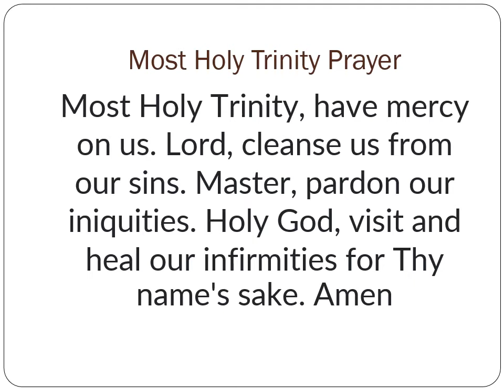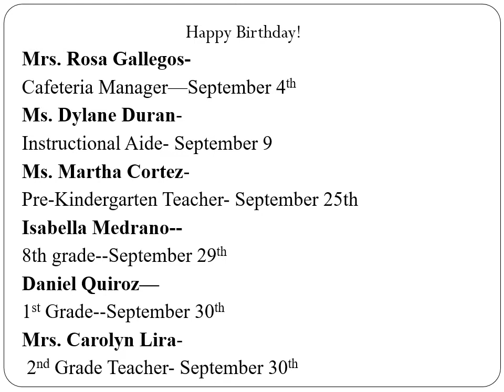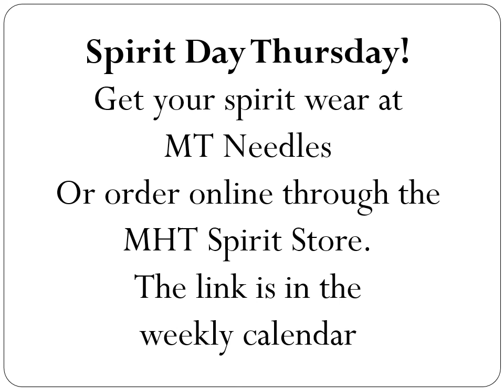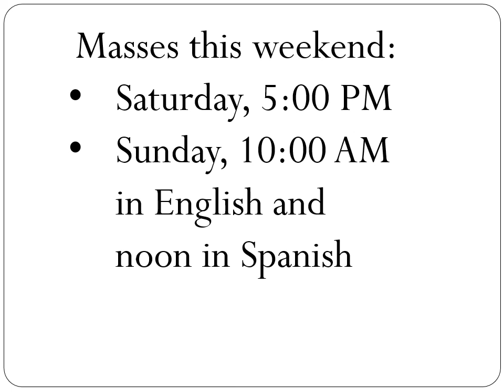Weekly Announcement September 27 October 1